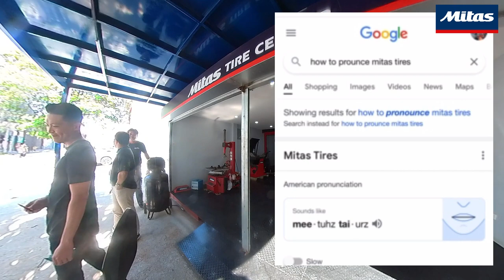Episode 55 | New Mitas Tires for my Bristol Bike | Bundok Diaries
New shoes for my Venturi! Superb tire change experience at Mitas Tire Center at Bikerbox, Inc. Mitas E07+ for 60% offroad and 40% road experience :)